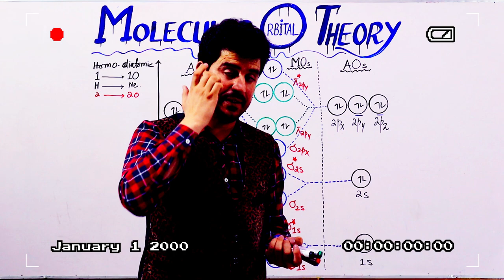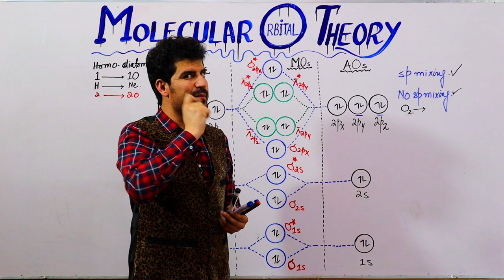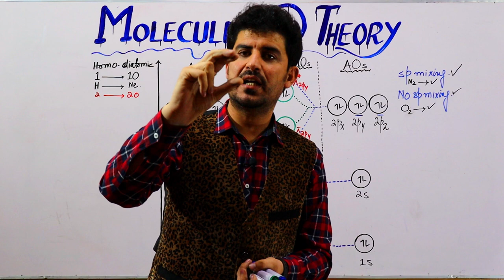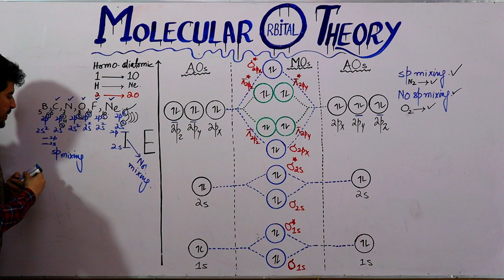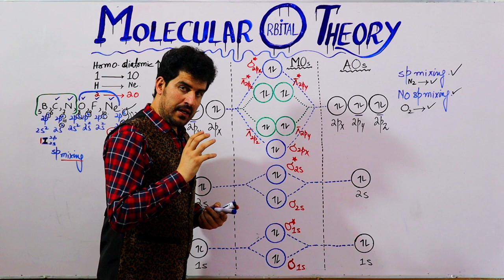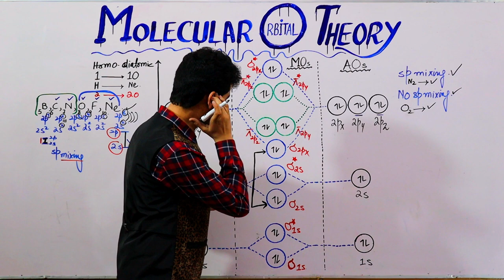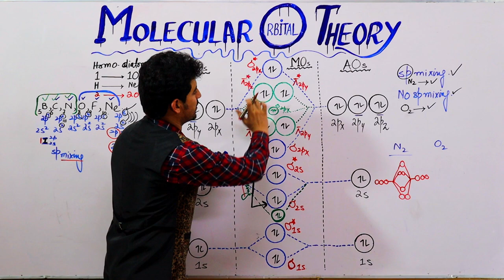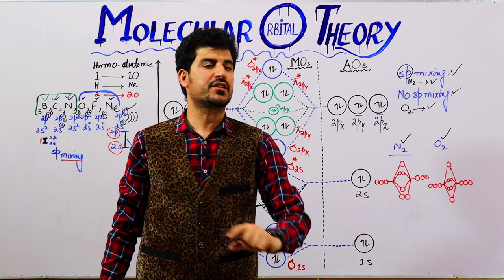Ch#03: Lec#30: Why MO diagram of N2 and O2 molecules are different (MOT-4) by Dur Chemist.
Prof-DurMuhammad
Advance Chemistry
mot diagram
no mot diagram
oxygen mot diagram
nitrogen mot diagram
co2 mot diagram
no2 mot diagram
cn mot diagram
draw mot diagram of o2
boron mot diagram
carbon mot diagram
how to draw mot diagram
molecular orbital diagram azide
mo diagram and bond order
mot diagram of o2
mot diagram of n2
mot diagram of co
mot diagram of no
mot diagram of c2
mot diagram of f2
mot diagram of hf
mot diagram of b2
mot diagram of o2 and n2
mot diagram of ammonia
what does mot include
what is mot 1
types of mot
molecular orbital diagram b2
molecular orbital diagram be2
molecular orbital diagram benzene
molecular orbital diagram bonding antibonding
molecular orbital diagram bond order
molecular orbital diagram blank
molecular orbital diagram bn
molecular orbital diagram boron
molecular orbital diagram bh3
molecular orbital diagram b2 2-
b2 mot diagram
be2 mot diagram
benzene mot diagram
mot diagram of beh2
mot diagram of bh3
mot diagram of bf
mot en b
mot diagram class 11
mot diagram c2
mot diagram co
molecular orbital diagram co
molecular orbital diagram calculator
molecular orbital diagram cn-
molecular orbital diagram co2
molecular orbital diagram cl2
molecular orbital diagram c2 2-
molecular orbital diagram chemdraw
co mot diagram
c2 mot diagram
cl2 mot diagram
carbonyl mot diagram
mot diagram of co(nh3)6 3+
mot chassis diagram
mot diagram for tetrahedral complex
mot diagram for octahedral complex
molecular orbital diagram d orbitals
molecular orbital diagram drawing software
molecular orbital diagram definition
molecular orbital diagram diamagnetic
mo diagram drawer
molecular orbital diagram for diatomic molecules
molecular orbital diagram two different atoms
molecular orbital diagram of dioxygen
draw mot diagram of n2
mot en d
molecular orbital diagram examples
molecular orbital diagram explained
molecular orbital diagram exceptions
molecular orbital diagram ethylene
molecular orbital diagram ethene
molecular orbital diagram ethane
molecular orbital diagram energy
molecular orbital diagram excitation
molecular orbital diagram electrons
molecular orbital diagram excited state
mot energy level diagram
mot energy level diagram of n2
mot energy level diagram of o2
mot energy diagram
lenze 3-mot en60034 wiring diagram
euro mot sek diagram
mot en el
mot diagram for o2
mot diagram for n2
mot diagram for co
mot diagram for no
mot diagram for c2
mot diagram for square planar complexes
mot diagram for f2
mot diagram for n2 and o2
mot diagram for b2
f2 mot diagram
fluorine mot diagram
molecular orbital diagram generator
g diagram
g1 diagram
motorola moto g dimensions
g major diatonic scale
mot diagram h2
molecular orbital diagram h2
molecular orbital diagram he2
molecular orbital diagram hf
molecular orbital diagram how to draw
molecular orbital diagram he2 2+
molecular orbital diagram h2o
molecular orbital diagram how to
molecular orbital diagram hcl
molecular orbital diagram heteronuclear
hf mot diagram
hcl mot diagram
h2 mot diagram
he2 mot diagram
h2o mot diagram
hydrogen mot diagram
how to make mot diagram
mot diagram of hf molecule
2080-mot-hsc wiring diagram
mot diagram in chemistry
molecular orbital diagram i2
molecular orbital diagram in chemdraw
molecular orbital in diagram
molecular orbital diagram o2+ ion
molecular orbital diagram of i3-
molecular orbital diagram of icl
mot diagram of o2- ion
mo diagrams explained
jmor wiring diagram
MOT diagram
molecular orbital diagram khan academy
molecular orbital diagram of ko2
molecular orbital diagram for ketene
o2 ka mot diagram
n2 ka mot diagram
k mot scrabble
mot en k
k turn method
molecular orbital diagram li2
molecular orbital diagram li2 2+
molecular orbital diagram lone pair
molecular orbital diagram lif
mo diagram li2
mo diagram lih
mo diagram latex
mo diagram labeled
mot diagram of lithium
molecular orbital diagram of lithium
li2 mot diagram
lithium mot diagram
mot en l
molecular orbital diagram maker
molecular orbital diagram methane
molecular orbital diagram most stable
mo diagram maker
molecular orbital diagram carbon monoxide
mot diagram of co molecule
mot diagram of no molecule
mot diagram of n2 molecule
mot diagram of o2 molecule
Dur chemist official
Best chemistry teacher in Quetta
Best chemistry teacher in pakistan
Best chemistry channel on youtube